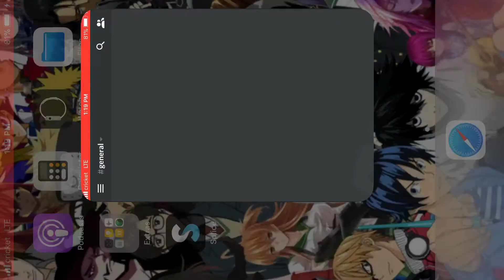Join my discord server!